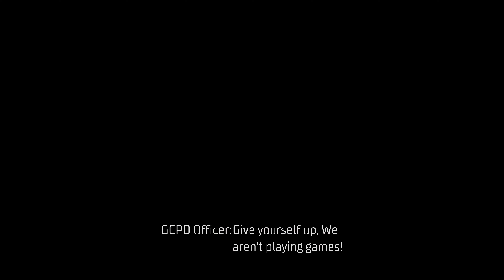Gotham Knights, Breaking Into The Police Department